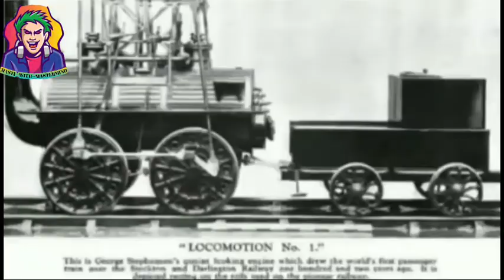विश्व की सबसे पहली रेलगाड़ी // First Train In The World // Bisab Ki Sabse Pahli Train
Channel:- MASTI WITH MASTERMIND
Comedy And Viral Video // MASTI WITH MASTERMIND

Topic :-   Bisab Ki Pahli Train

 TOPIC:- विश्व की सबसे पहली रेलगाड़ी

Artist:-

Camra:-    रौशन रणधीर

Director:- Raushan Randhir

Sahyog:- Swarnrekha music studio

comedy video
कॉमेडी वीडियो
comedy video hindi
mukhiya ji ka photoshoot
maghi comedy
maghi comedy video
maghi funny video
maghi comedy vinay bharti
vinay bihari maghi comedy
maghi comedy new
Dhurkheli Baba ka video
Masti With Mastermind